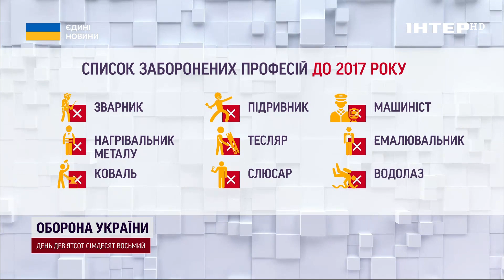Перша жінка в України яка опанувала управляння пожежними роботами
В сюжеті всеукраїнського телемарафону "Єдині новини" розповіли про чоловічі професії, які освоюють жінки. В ефірі телемарафону розповіли про радіотелефоністку ГУ ДСНСУ у Києві Софію Савчук - першу жінку в України, яка опанувала управляння пожежними роботами. Софія в ефірі телемарафону  розповіла про пожежних роботів, які допомагають рятувальникам ДСНСУ гасити пожежі, розбирати завали, вести аеророзвідку та розміновувати територію